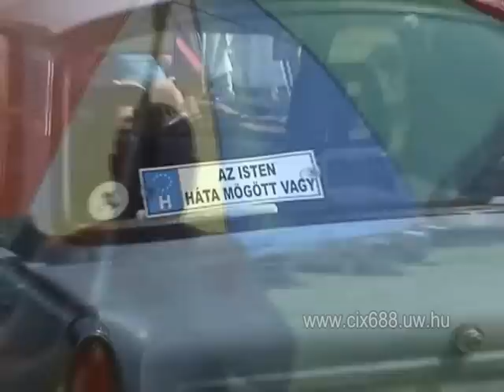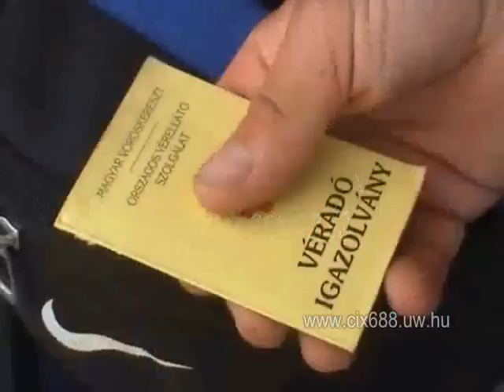Trabant-Wartburg találkozó - Szálka 2013.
Trabant-Wartburg találkozó a Szálkai-tó partján.